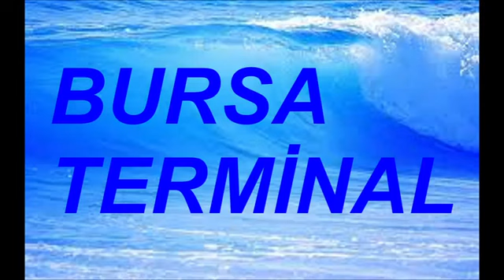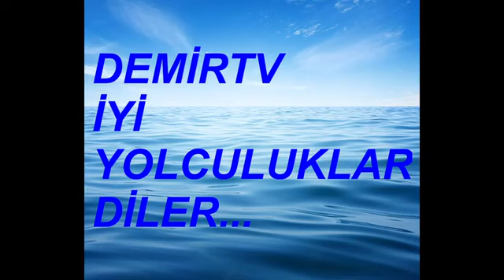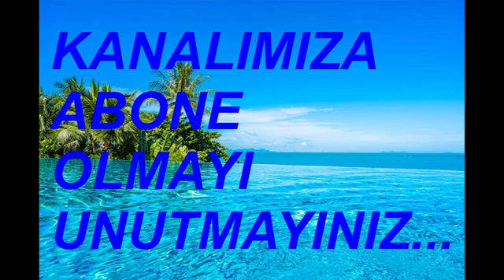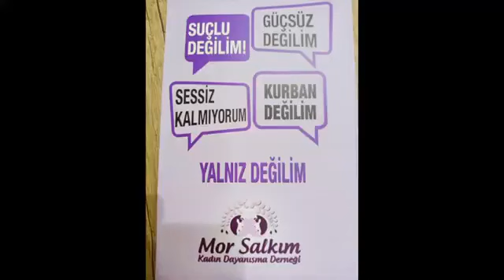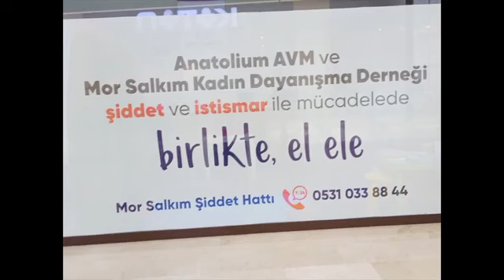SEÇ TURİZM 2 NİSAN 2023 SAAT 16 03 16 30 ARASI KALKAN OTOBÜSLER BURSA TERMİNAL